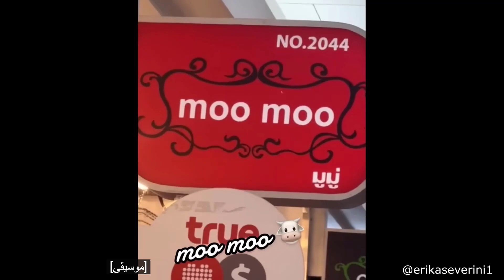الحصان المتحرش... أريكم حالة تعاني منها بعض النساء الحوامل وهي انتفاخ أرجلهن..😒😒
مرحبًا بالجميع ، هذه هي جرعتك اليومية من الإنترنت. في هذا الفيديو ، أريكم حالة تعاني منها بعض النساء الحوامل مما يجعل أرجلهن منتفخة للغاية.

Links To Sources:

Timelapse:

 • Fog flowing aroun...

Rude Horse:

 • Girl Plays Defens...

Keychain Glasses:

 • Guy Loves His Key...